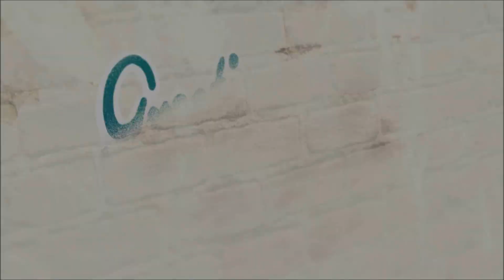Saints Row (Reboot) Playthrough [40/47]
SaintsRow (PlayStation 4)

The Boss and Kevin attempt to recover the Hummingbird Codex that the Idols stole from Marshall.

TIMESTAMP:
0:00 Intro
1:20 Disrupt the Market
3:01 Raid the Boathouse
8:57 Escape the Boathouse
10:39 Board the Yacht
11:42 Get the Codex
14:32 Plant the Bomb
15:16 Kill both Collective Members
16:47 Escape to Shore
19:28 Invisible Boss rallies the Crew
22:05 Choplifting (West Flats)
26:08 Hidden History (Jasinski Park Theatre)
29:09 Hidden History (Jasinski Park Library)